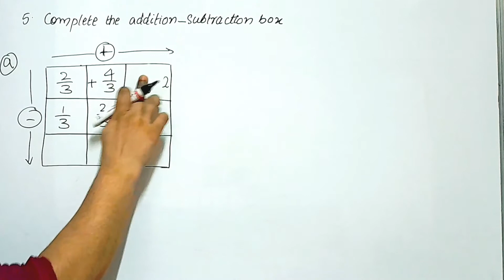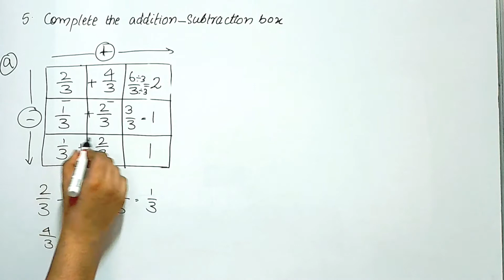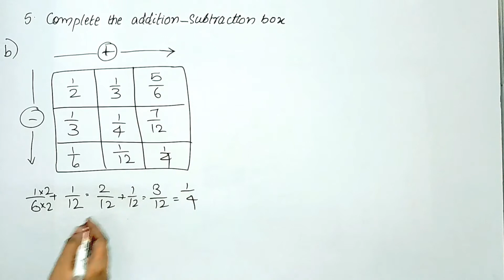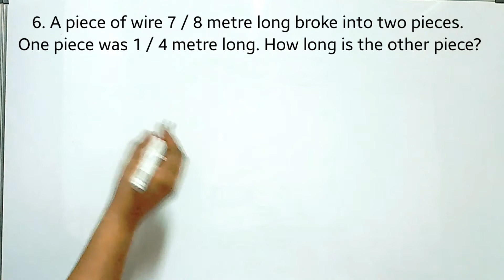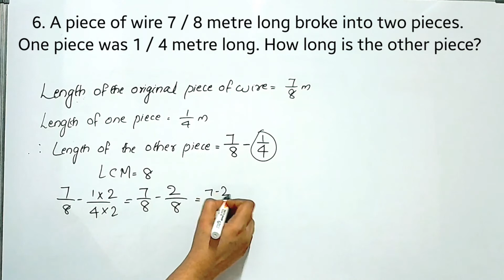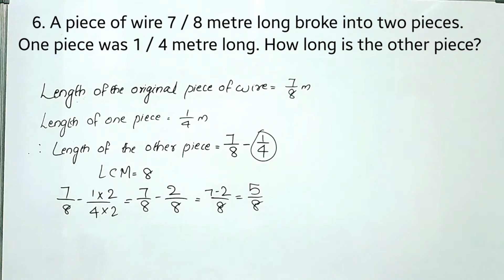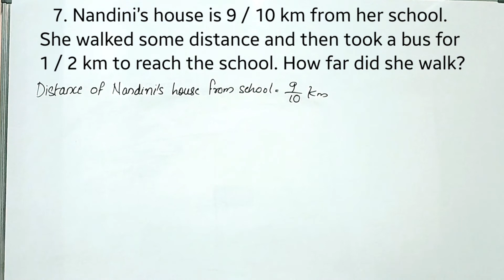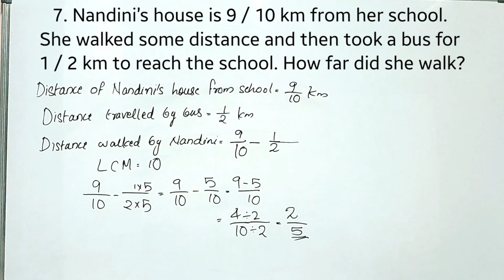Q.no. 5,6&7,Exercise 7.6 CBSE Class 6 Maths Chapter 7 In Malayalam/CBSE Classes By Grace Jose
Topics
1) cbse maths class 6 exercise 7.6
2) cbse maths class 6 chapter 7
3) cbse classes by grace jose
4)cbse maths class 6 in malayalam
5) ncert maths solutions class 6
6) fractions class 6 in malayalam
7) class 6 maths  chapter 7 equivalent fraction
8) exercise 7.6 Q.no. 5-7 class 6